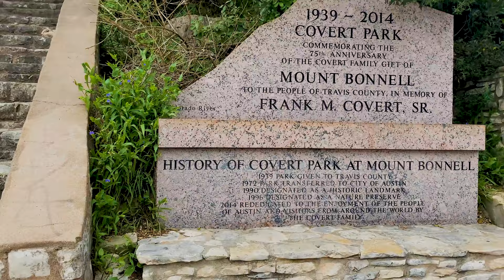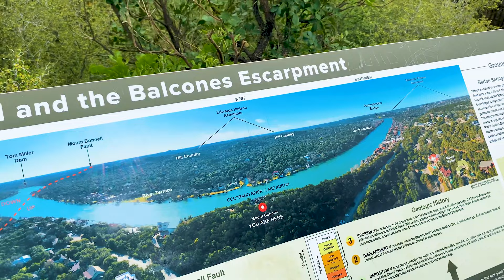Mount Bonnell Cinematic 4K View - Austin Texas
Mount Bonnell Actually located in Covert Park, Mount Bonnell is one of the highest points in Austin at 781 feet! The peak is named for George Bonnell, who served as Commissioner of Indian Affairs for the Texas Republic.